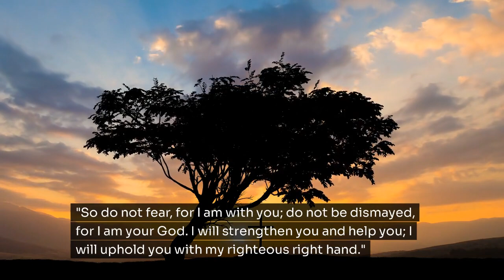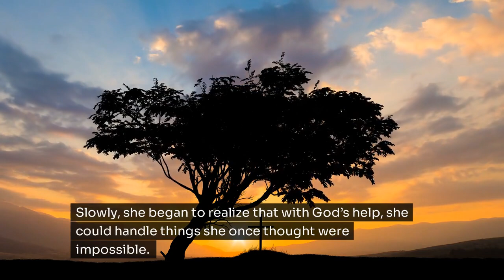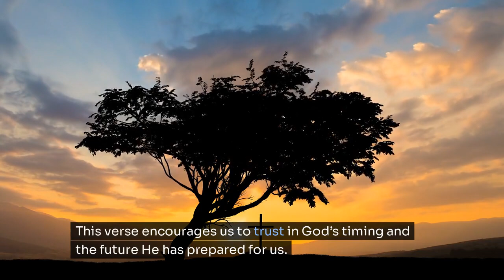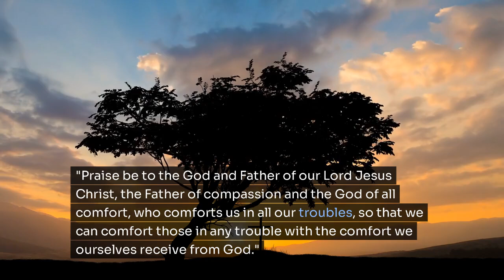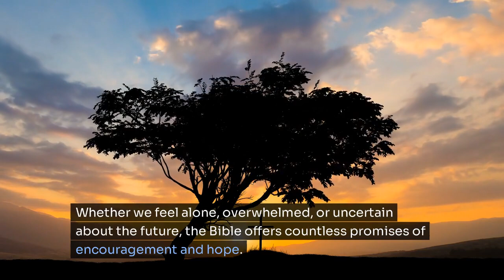The power of bible verses for encouragement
Powerful Bible Verses | Uplifting Scriptures for Strength and Faith

In this video, we explore some of the most powerful Bible verses that bring encouragement, strength, and hope. Whether you're going through a challenging time or simply seeking to deepen your faith, these scriptures will remind you of God's love, power, and faithfulness. From verses of comfort to those that inspire courage, these words of wisdom can guide and uplift your spirit.